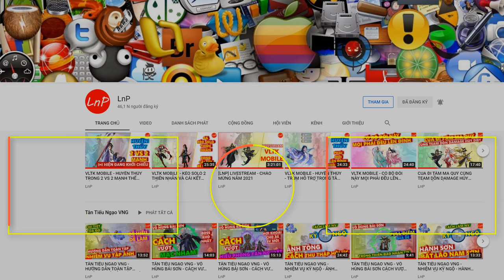VÕ LÂM 1 MOBILE - VÕ ĐANG KHÍ QUÁ MẠNH VÀ QUÁ TRÂU TRONG GIAO TRANH TỔNG | LnP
VÕ LÂM 1 MOBILE - S168 - VÕ ĐANG KHÍ QUÁ MẠNH VÀ QUÁ TRÂU TRONG GIAO TRANH TỔNG | LnP